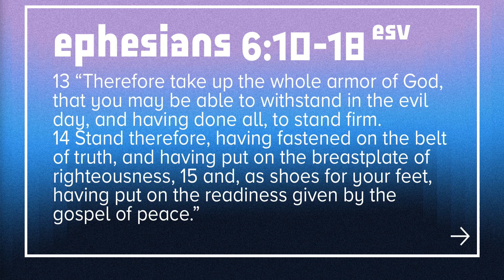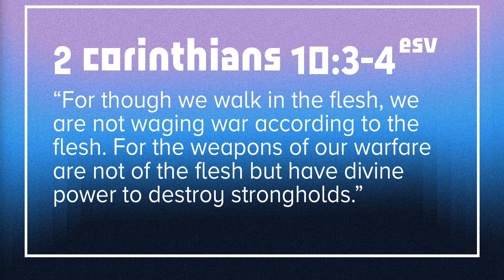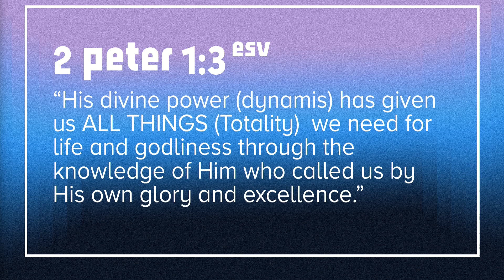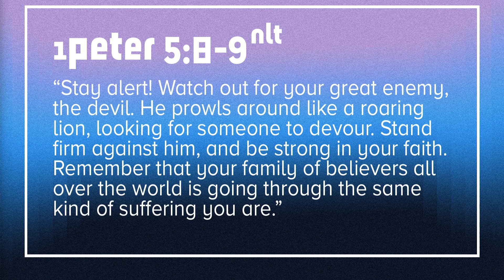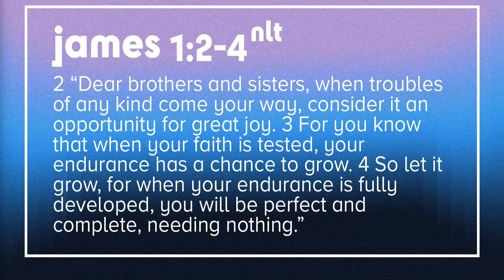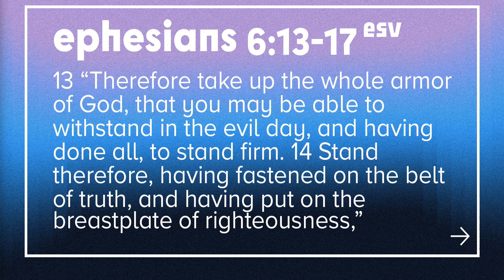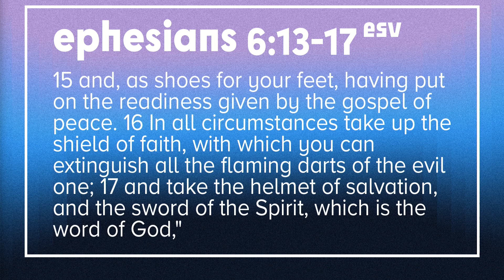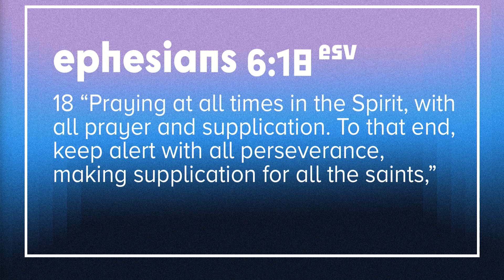Battle Ready - Ps. Rick Scadden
On the road to expansion and revival we are going to encounter spiritual warfare. As Christians we need to be battle ready to engage and fight, no mater what comes our way. We are to put on the whole armor of God so that we may stand against the plans of the enemy (Eph. 6:11). Through Christ we can acknowledge this battle, prepare for it and engage from our place of victory through the cross.